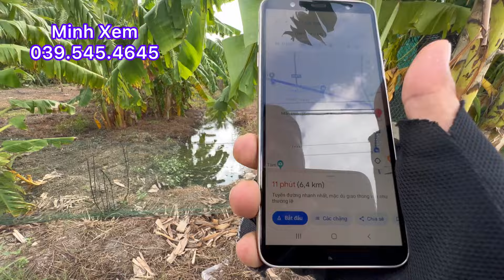Giá Rẻ Cho Mảnh Đất 2.000 M2 Kế Bên QL1A Gần TP Mỹ Tho Tiền Giang Thuộc Xã Thạnh Phú